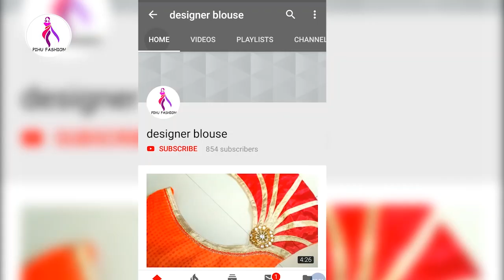ब्लाउज के गले का डिजाइन ।।Back hook blouse design for marriage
Back hook blouse design for marriage

Hello friends